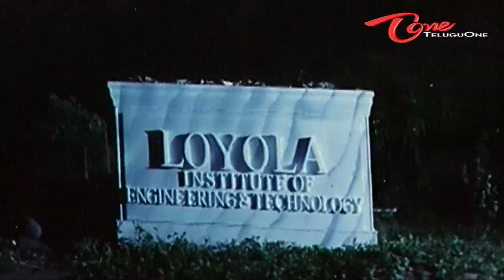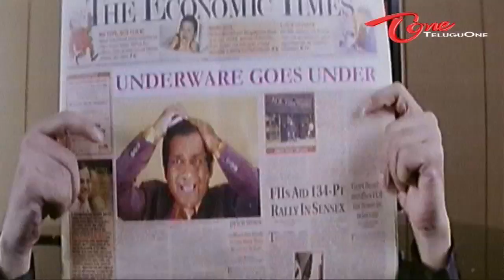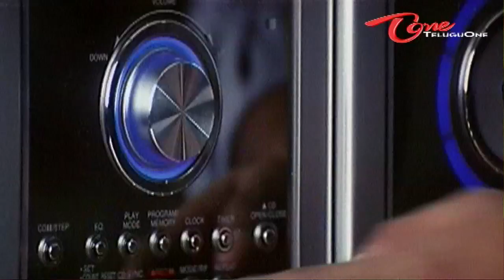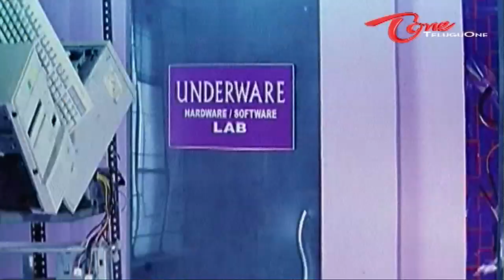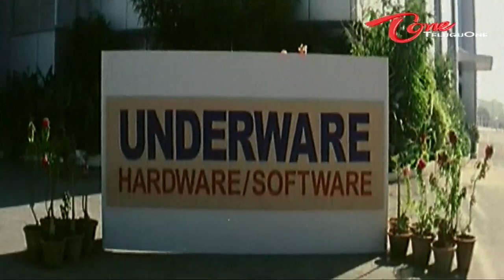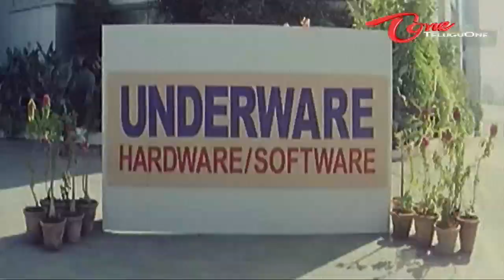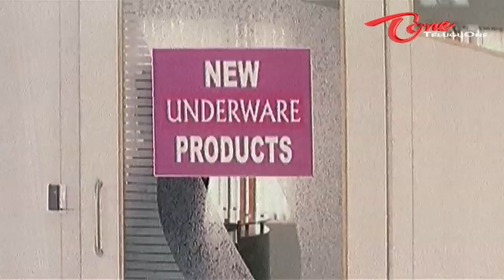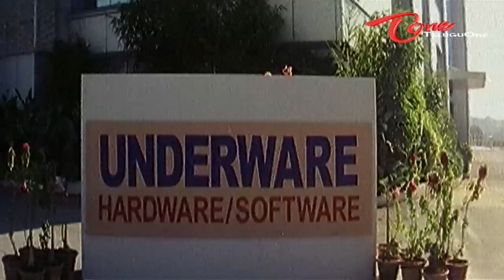Party | Full Length Telugu Movie | Allari Naresh, Shashank, Madhu Sharma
Party Telugu Full Movie Starring Allari Naresh, Madhu Sharma, Shashank among others. " Party " Telugu Comedy Film Directed by Ravi Babu and Music Composed by Chakri.

Party Full Length Movie Description : The story is simple; it is about Bujji (Allari Naresh) and Nani (Shashank), college buddies. They are trapped by a local don for some minor misdemeanor. The duo needs one crore of rupees to save their screen. So they join a software firm, absurdly named Underwear Hardware and Software Company. It is headed by Dr. Rajendra Prasad (Brahmanandam). But he is killed and a look-like takes his place. In between, Rajendra Prasad's daughter (Madhu Sharma) falls for Bujji. What follows is a series of capers that leads to the unmasking of the killer and the duo's realization that there is never a short cut to the top.